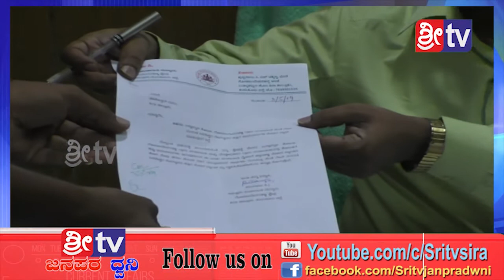sri tv news 04-05-2019